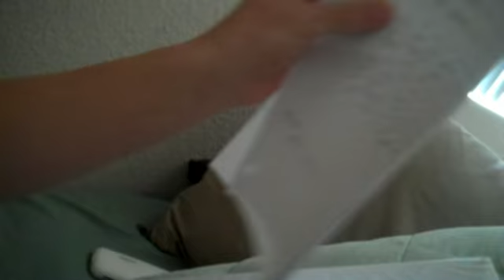Mad Hatter (4.20.10)